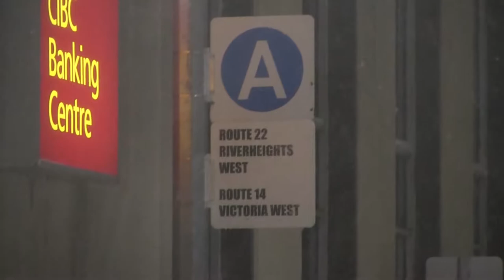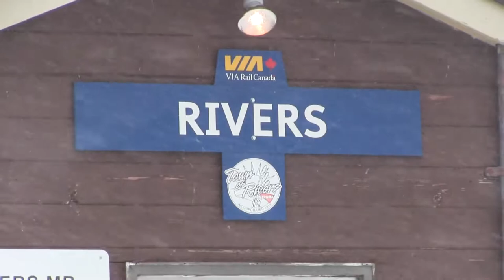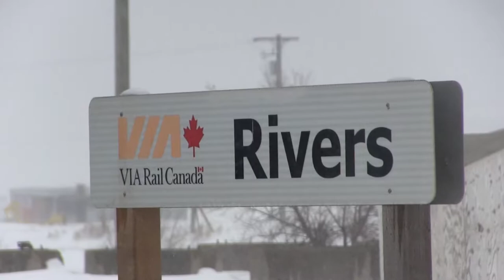Westman Snowstorm March 3rd and 4th 2018 - Various Footage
I did attempt to do some rail fanning but not much of anything was going on, so enjoy some random clips I took of all the snow.